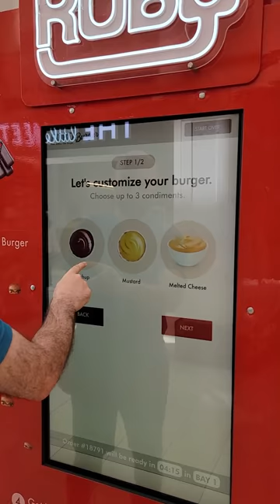a vending machine made my BURGER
Join the bald man's discord to get in games and more!